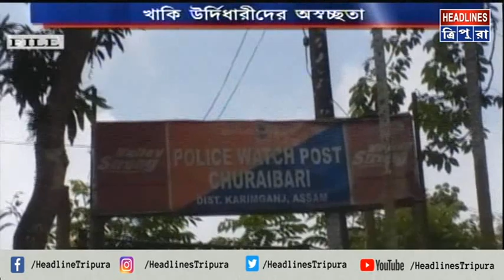করোনাকালীন পরিস্থিতি আর নাইট কারফিউতে জমে উঠেছে অবৈধ এবং ভয়ঙ্কর সব মাদকের পাচার ও ব্যবসা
করোনাকালীন পরিস্থিতি আর নাইট কারফিউতে জমে উঠেছে অবৈধ এবং ভয়ঙ্কর সব মাদকের পাচার ও ব্যবসা। একাংশ সুবিধাবাদী পুলিশ অফিসারদের বদন্যতায় বহি রাজ্যে এবং  বাংলাদেশে পাচার হচ্ছে মাদক। অথচ নিষ্ক্রিয় অবস্থানে রাজ্য পুলিশের আইন শৃঙ্খলা বিভাগের দায়িত্বপ্রাপ্ত আধিকারিক সহ সংশ্লিষ্টরা।